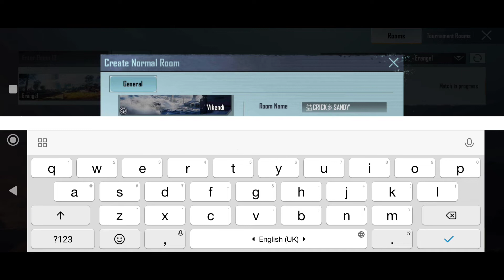How To Create Room In Bgmi | Bgmi Me Room Kaise Banaye Tdm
kaise banaye, battleground mobile india me room
kaise banaye tdm

Hello Friends

Copyright Policy :-